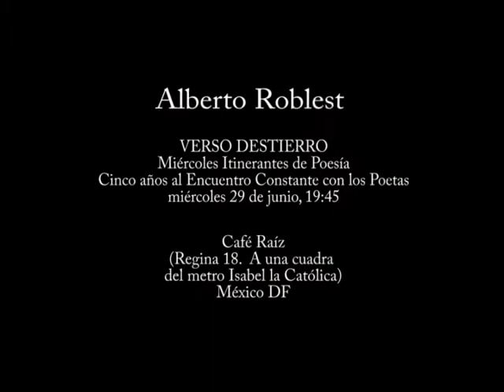Alberto Roblest Lectura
Lectura de Poesia organizada por la editorial "Verso Destierro" en la ciudad de Mexico. La Pulqueria Insurgentes.